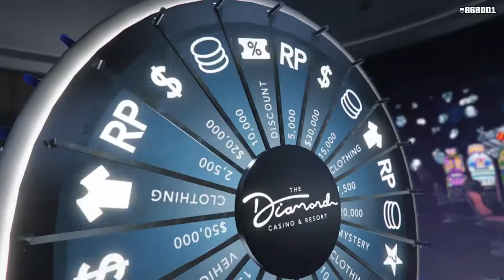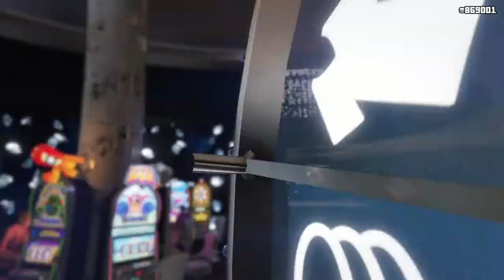Limos, Wedgies and Gambling Drunk. CEO in Pajamas! Let's Play GTA5 Online!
This was from a period of time when I was very much into watching bad things happen to Ms. Baker's Limos, and of course running things over with a Phantom Wedge--not that I've ever combined the two. At least not yet.

Then I got the notion that your luck at the casino wheel might be better if you're drunk. Some interesting game mechanics swing into action there.